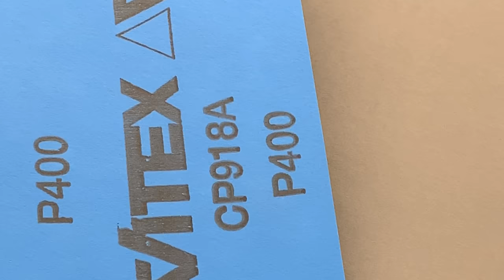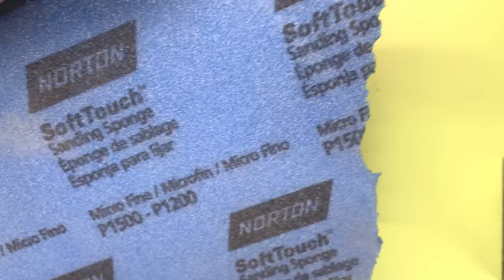Watch Case Restoration Part 1 - Seiko 6309 Giveaway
Hello,  In this video I prepare the Seiko 6309 watch giveaway case in preparation for polishing. This case required considerable prep work! Watch case restoration is part of watchmaking I really enjoy although it is very time consuming to do by hand. Stainless steel is a tough material to work with and this case has seen better days.   Can I save this watch case?? Please watch and find out.